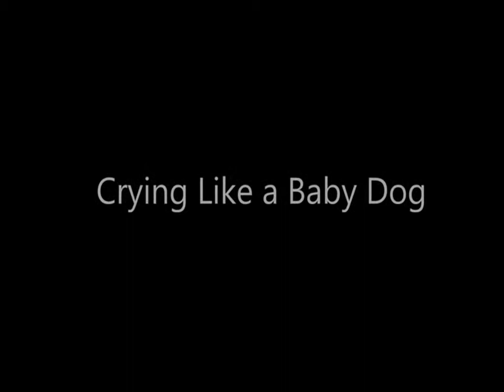Funny Dogs and Funny Babies Video Part 3